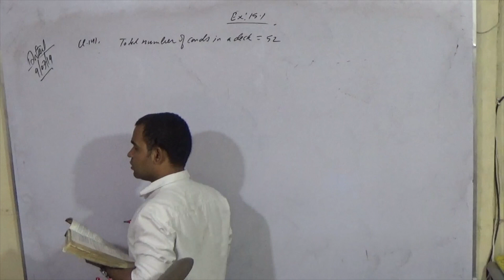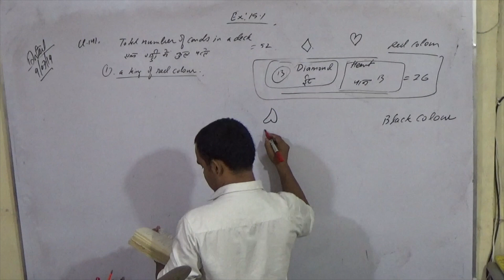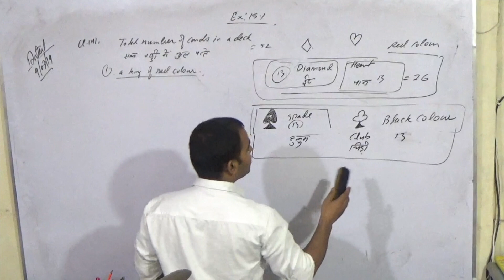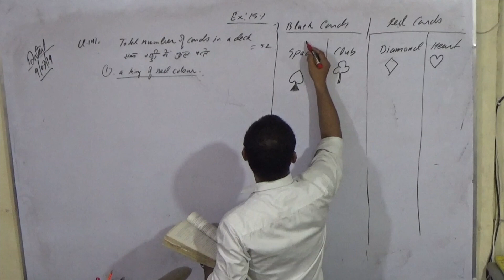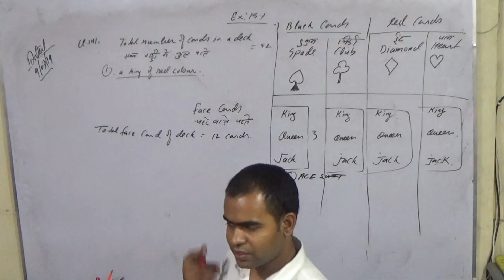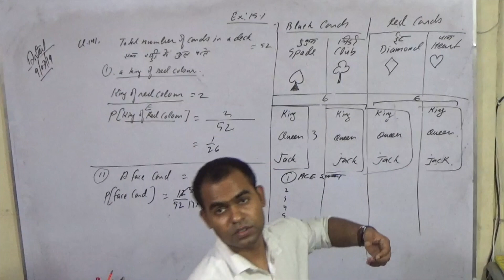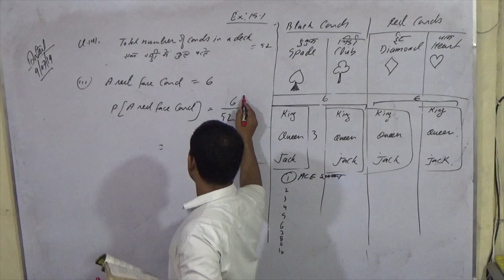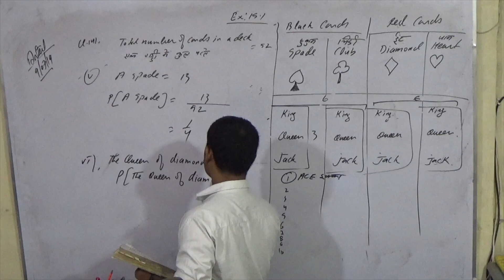Class- 10, Probability, exercise-15.1, Qus-14, smile study centre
Class- 10, Probability, exercise-15.1, ncert math solutions, smile study centre